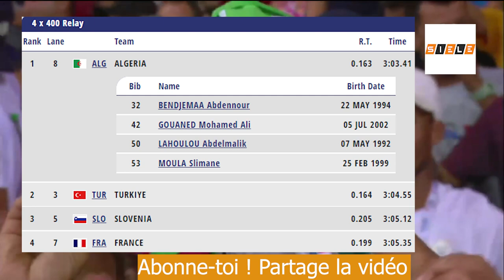Algérie médaille d'or relais 4x400m Jeux Méditerranéens Oran 2022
Men's 4x400m relay Final Algeria gold medal winner of the race (3:03:41) bronze medal Italy  (3:04:55)
course l'équipe d'Algérie en relais 4x400m (composé d'Abdennour Bendjemaa/ Mohamed Ali Gouaned/ Abdelmalik Lahoulou/ Slimane Moula) hommes remporte la médaille d'or avec un temps de 3:03:41 devant l'Italie (3:04:55) et à la troisième place l'équipe turque (3:04:55) le 03/07/2022

This video is made in order to promote Mediterranean Games in Algeria and Africa.
If you're the right holder of this fight and you think that this video infringe copyright rules, you can send us a message/or a comment and we will delete the video.